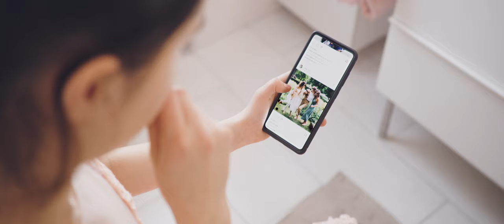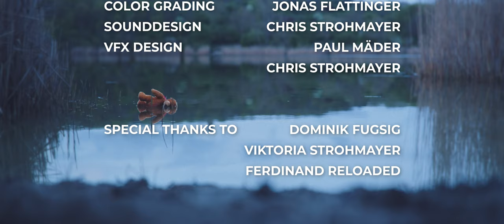End Me (official Video)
Our guitarist came up with this heavy groovy riff and our drummer embellished it with these cool triplet fills. A week later our lead singer arrived with correspondingly tough lyrics about suicidal thoughts and the Billie Eilish-inspired title "End Me". We want to raise awareness of signs of suicidal ideation. So that people with such problems are not overlooked and get the help they need.

Actress
- Alicia Peckelsen
- Constant Repeat

Credits
- Song by Constant Repeat
- Monika Spiranovic (Production assistant & Make-up)
- Chris Strohmayer & Paul Mäder (Editing)
- Jonas Flattinger (Color Grading)

Shot with
- Sony A7IV